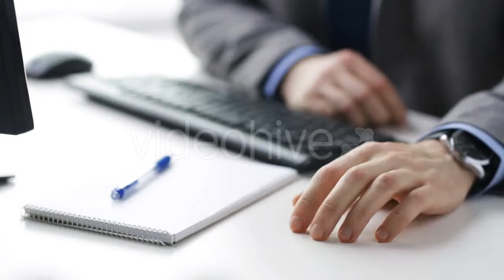Computer - (technology) | Stock Footage Mega Pack +40 items